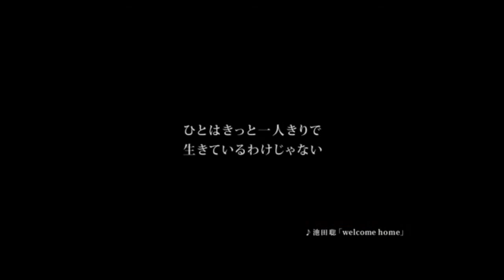七夕祭り＆サンタやわた８周年祭～予告～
７月７日（月）１４時３０分からUstreamのサンタチャンネルにて、七夕祭り＆サンタの家やわた８周年祭をします！みんな見てね～♪